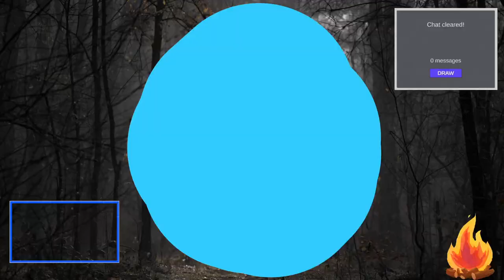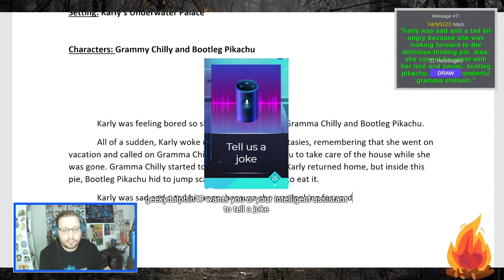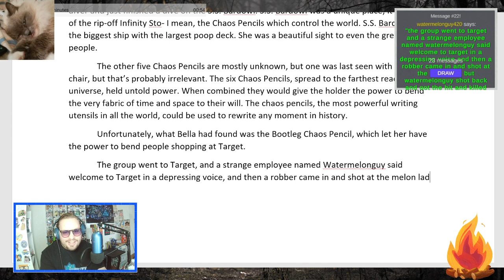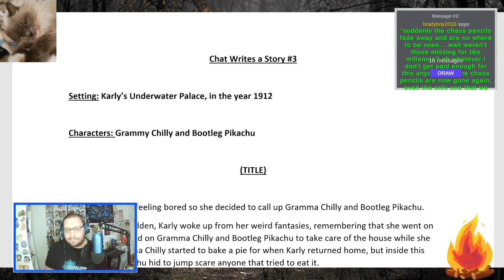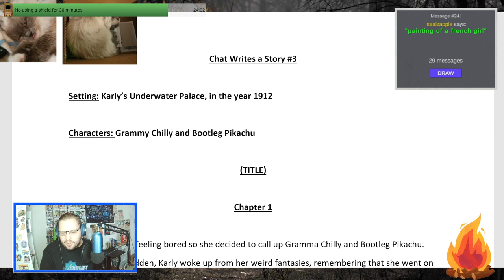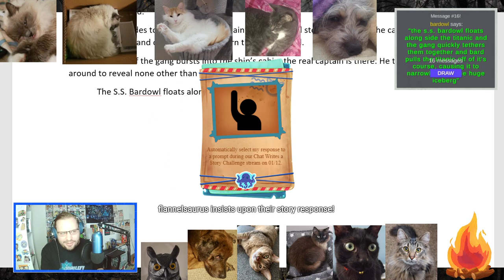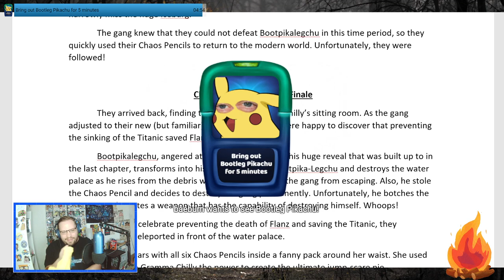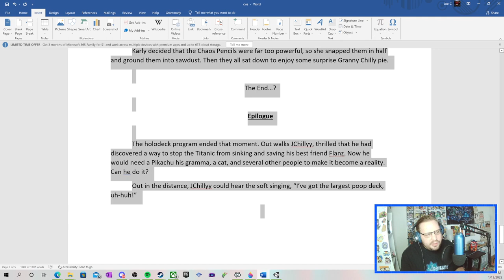01/12/2022 - Chat Writes a Story #3